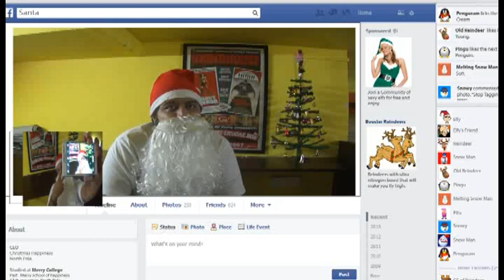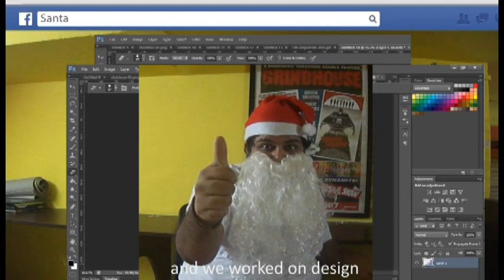Social Santa Goes Viral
We are a fun-loving digital marketing agency, and Santa just visited us with a sack full of crazy ideas! So we gave him one of our own...and here's what happened when Santa went social!
Singing, dancing, having fun, and celebrating Christmas spirit...the Social Media way!